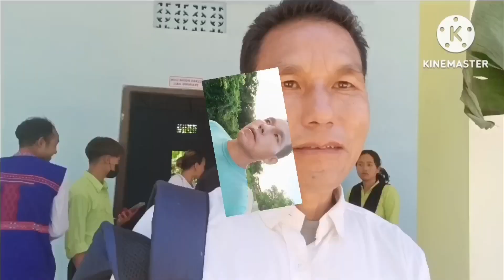SI SI NGOLUK GIDIE ADI CHRISTIAN GOSPEL SONG